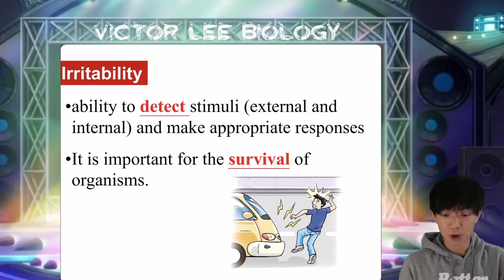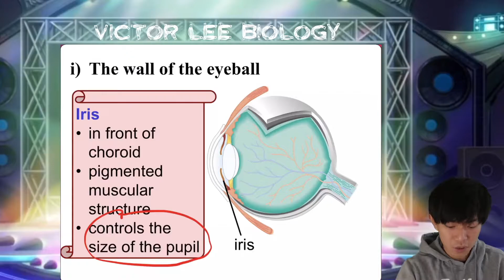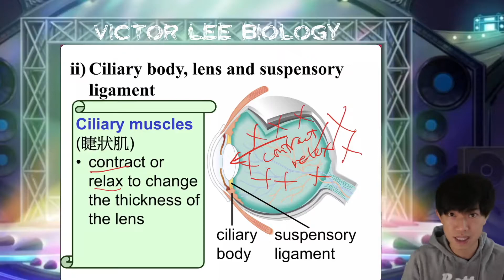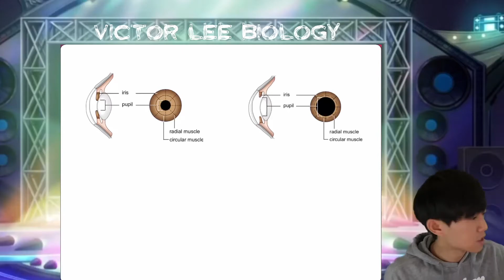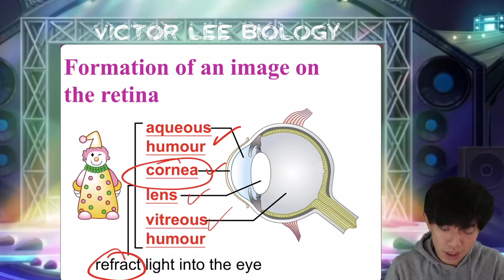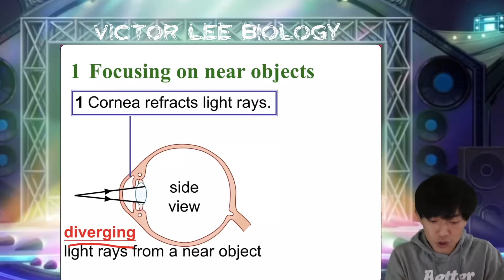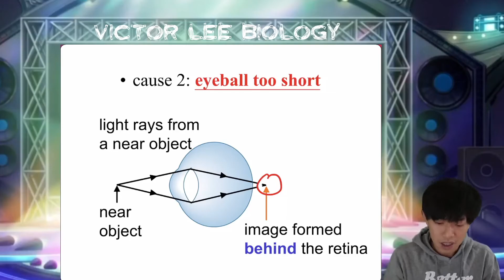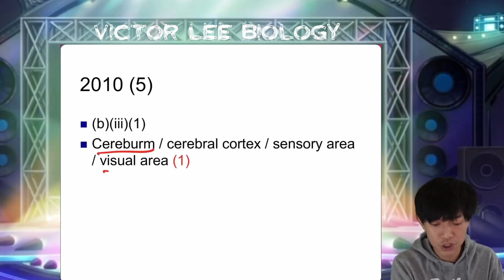HKDSE Biology: Detection of stimuli in humans (Part 1)